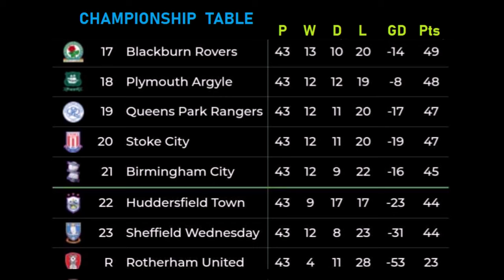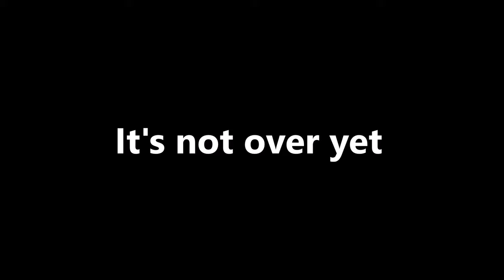STOKE DENT OWLS HOPES | Sheffield Wednesday 1 - 1 Stoke City